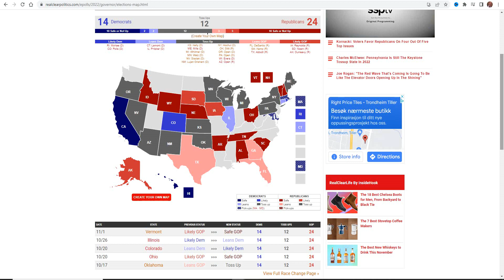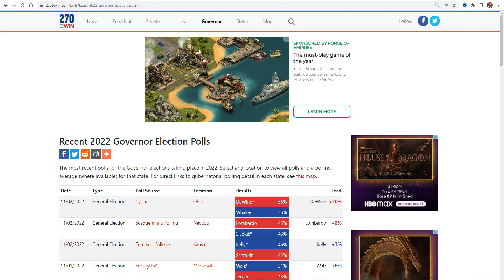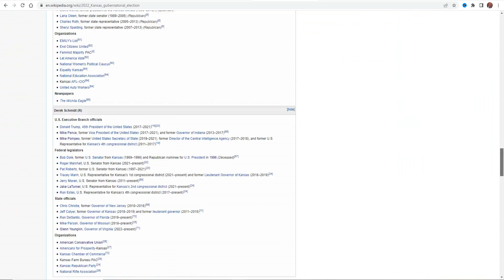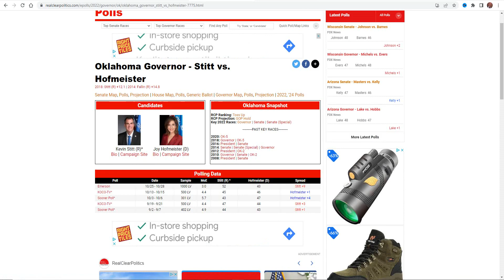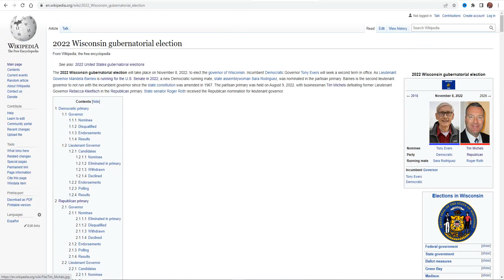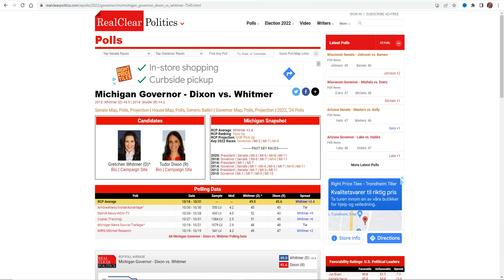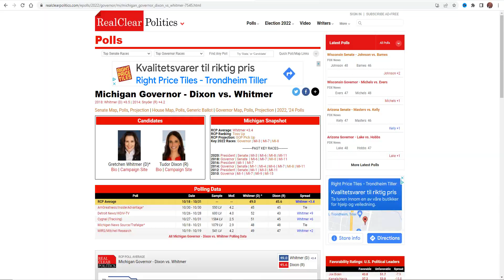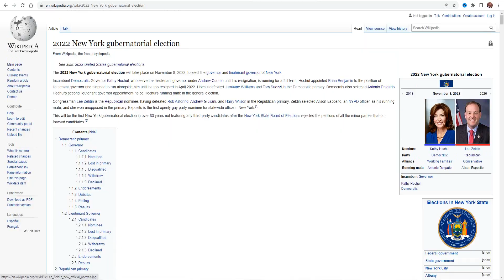2022 Gubernatorial Elections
The 2022 Gubernatorial Elections 6 days before election day - Final prediction (